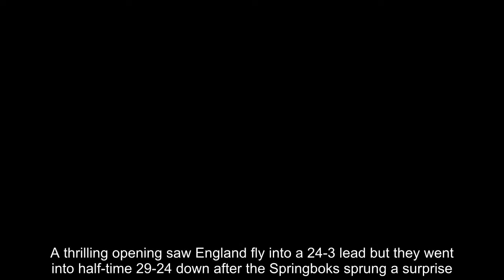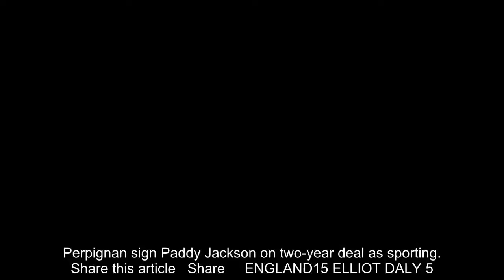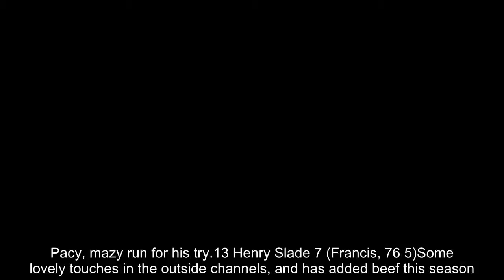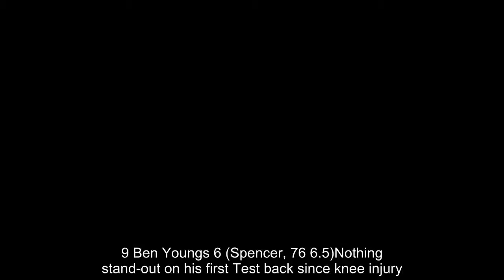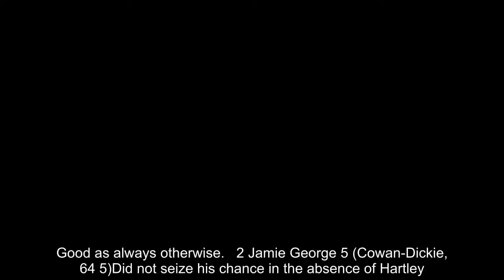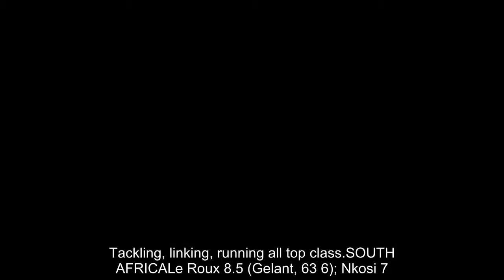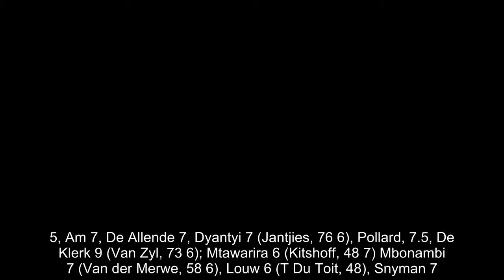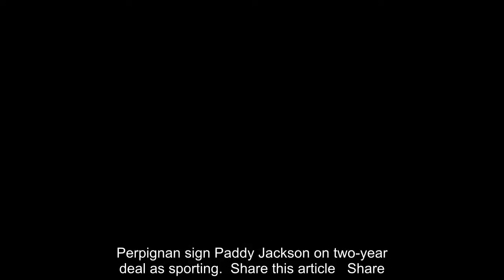South Africa 42-39 England PLAYER RATINGS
South Africa have taken the lead in their three match series with England after a sensational comeback to win 42-39 in Johannesburg.A thrilling opening saw England fly into a 24-3 lead but they went into half-time 29-24 down after the Springboks sprung a surprise. Here Sportsmail compiles the PLAYER RATINGS after South Africa's emphatic win against England.  RELATED ARTICLES  Previous   1   Next   South Africa 42-39 England: Springboks take lead in...  South Africa 42-39 England, RESULT: Relive all the action...  South Africa form guide: King of assists Willie Le Roux is...  Perpignan sign Paddy Jackson on two-year deal as sporting...  Share this article   Share     ENGLAND15 ELLIOT DALY 5.5Started superbly but faded dramatically. Monster penalty a highlight but key kicking errors costly.   14 Jonny May 7Like England – sharp in the first half, little to do in the second. Pacy, mazy run for his try.13 Henry Slade 7 (Francis, 76 5)Some lovely touches in the outside channels, and has added beef this season. But no platform in the second half.12 Owen Farrell 7Noticeable in rallying his troops on the pitch at half-time but couldn’t inspire a comeback.   11 Mike Brown 7 (Solomona, 76 5)Try to prove doubters wrong and strong throughout, but this felt a game to keep him at full-back, not the wing. Combative as per.10 George Ford 6.5Superb pass for the Farrell score, wide to May, but too weak in the tackle – run over often.9 Ben Youngs 6 (Spencer, 76 6.5)Nothing stand-out on his first Test back since knee injury. Nothing alarming either.1 Mako Vunipola 7 (Marler, 76 6)Yellow on his 50th cap after late shot which was a costly error. Good as always otherwise.   2 Jamie George 5 (Cowan-Dickie, 64 5)Did not seize his chance in the absence of Hartley. Barely noticeable in the loose but lineouts solid.3 Kyle Sinckler 5 (Williams, 58 5)Hammered in the scrum by the replacement Bok front-row, and no trademark carries.4 Maro Itoje 5So many unnecessary penalties concede, often at key junctures. Has not played well for England for a while.   5 Nick Isiekwe 4 (Shields 36, 6)Hooked after 36 minutes by Jones – lost in the intense drama of the first half and couldn’t slow Bok ball down.6 Chris Robshaw 6Could not quell the South Africans momentum which provided platform for the hosts.8 Billy Vunipola 6Nowhere near the man that battered sides into submission in 2016. Needs more time after injuries.7 Tom Curry 7.5 (Hughes, 67 5)Shame he hobbled off as he was England’s best forward. Tackling, linking, running all top class.SOUTH AFRICALe Roux 8.5 (Gelant, 63 6); Nkosi 7.5, Am 7, De Allende 7, Dyantyi 7 (Jantjies, 76 6), Pollard, 7.5, De Klerk 9 (Van Zyl, 73 6); Mtawarira 6 (Kitshoff, 48 7) Mbonambi 7 (Van der Merwe, 58 6), Louw 6 (T Du Toit, 48), Snyman 7.5, Mostert 7, Kolisi 7 (Kotshe, 72), Du Preez 6.5 (P-S Du Toit, 50 7), Vermeulen 8.  RELATED ARTICLES  Previous   1   Next   South Africa 42-39 England: Springboks take lead in...  South Africa 42-39 England, RESULT: Relive